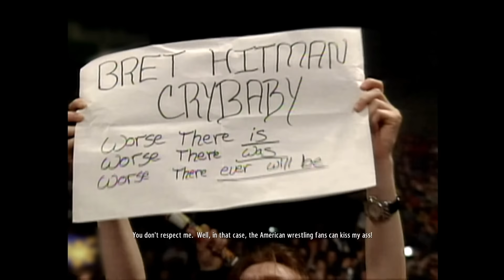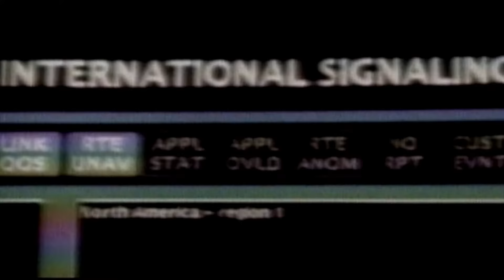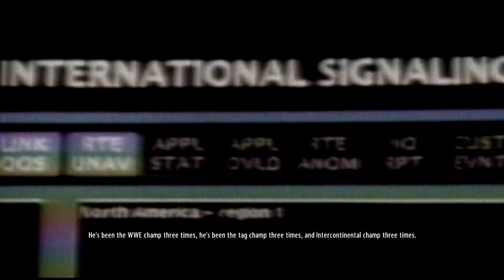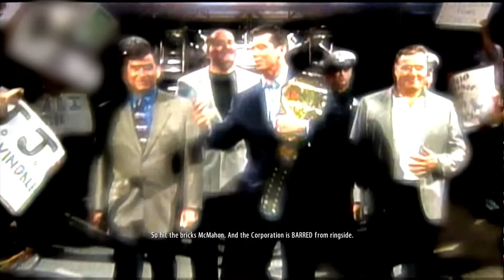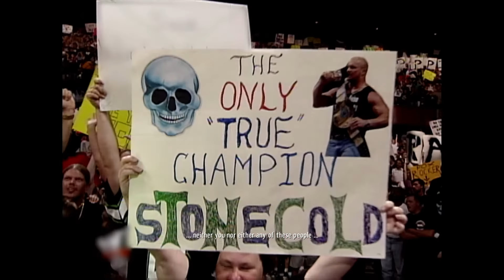WWE 2K16: SHOWCASE | STONE COLD STEVE AUSTIN | PS5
All Matches and Footage from this video are from WWE 2K16.

Timestamp:
00:00 Stone Cold vs Jake Roberts - King of the Ring 1996
08:57 Stone Cold vs Bret Hart - Survivor Series 1996
15:25 Stone Cold vs Bret Hart - WrestleMania 13 - Submission Match with Special Guest Referee
22:14 Stone Cold vs Bret Hart - In Your House 14: Revenge of the Taker
29:26 Stone Cold vs Shawn Michaels - King of the Ring 1997
38:02 Stone Cold vs The Rock - D-Generation X: In Your House - WWE Intercontinental Championship
44:53 Stone Cold vs Shawn Michaels - WrestleMania 14 - WWE Championship
53:51 Stone Cold vs Dude Love - Unforgiven: In Your House - WWE Championship
1:03:23 Stone Cold vs Dude Love - Over The Edge: In Your House - Special Referee for the WWE Championship
1:12:26 Stone Cold vs Kane - Monday Night Raw 1998 - WWE Championship
1:18:18 Stone Cold vs Undertaker - Summerslam 1998 - WWE Championship
1:25:56 Stone Cold vs The Rock - Monday Night Raw 1998 - WWE Championship
1:30:10 Stone Cold vs Undertaker - Rock Bottom: In Your House - Buried Alive Match
1:37:57 Stone Cold vs Mr. McMahon - St. Valentine's Day Massacre: In Your House - Steel Cage
1:50:22 Stone Cold vs The Rock - WrestleMania 15 - WWE Championship
2:00:44 Stone Cold vs The Rock - Backlash 1999 - No Holds Barred with Special Referee for the WWE Championship
2:11:23 Stone Cold vs Mr. McMahon & Shane McMahon - King of the Ring 1999 - Handicap 2 on 1 ladder
2:18:35 Stone Cold vs Undertaker - Monday Night Raw 1999 - WWE Championship
2:23:45 Stone Cold vs Undertaker - Fully Loaded 1999 - First Blood Match for the WWE Champion
2:31:24 Royal Rumble 2001
2:36:19 Stone Cold vs Triple H - No Way Out 2001 - 3 Stages of Hell
2:44:44 Stone Cold vs The Rock - WrestleMania 17 - No Disqualification for the WWE Championship
2:52:01 The Two-Man Power Trip vs The Brothers of Destruction - Backlash 2001 - Winner Take All Tag Team Match for the WWE Tag Team, WWE IC, and WWE Championships
2:58:58 Stone Cold vs Chris Jericho - Vengeance 2001 - WWE Undisputed Championship
3:06:35 Stone Cold vs The Rock - WrestleMania 19